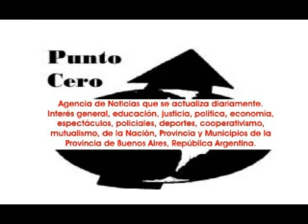2014-09-24. Percussión Dance, Aniela e invitadas en Al Shark. 1º funcion Resumen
La noche del miércoles del 24 de setiembre, un clásico ya... el restaurant Al Shark, se vistió de música y danza con el ciclo de Matías Hazrum y su orquesta "Percussión Dance", que en esta oportunidad coordinó en las dos funciones la bailarina y productora Aniela Dittamo. En la primer función tuvo la actuación de Marcela Ponce; Ailú Lizana; Luu Garrido; Shamila; Faghira y su ballet; María Isabel Adaro; Ann Costantini; Jessi Muñoz; Sheila Majul y la misma Aniela.
Percussión Dance estuvo integrado por Edu Shadrawy, Marcos Otero, Christian Zte, Gastón Chaade, Alejandro Massud y Matías Hazrum. Todo para un ágil y colorido show.
Hay un par de temas que no se puede omitir y que no siempre se aprecia o es tenido muy en cuenta o nadie se entera...
Tanto Matías Haszrum, la orquesta y Aniela, llegando muy temprano para afinar y poner todos los detalles a punto para que todo salga óptimo.
Una Aniela finiquitando toda la organización previa para que al momento del comienzo de los shows, sólo quede ocuparse de salir a bailar y con la mente a pleno en eso.
La orquesta haciendo todas las pruebas de calidad de sonido, pero no quedándose solo en eso.
En determinado momento, ante un comentario, apreciar que el espacio para las bailarinas no era el adecuado y empezar a moverse para lograr los cambios que hagan la parte escénica en condiciones aptas cien por cien... y una frase de Matías Hazrum en medio de las gestiones define todo "si las bailarinas no pueden estar cómodas y dar lo mejor de si, nosotros no tenemos sentido de ser".
Finalmente los mozos aportan lo suyo y velozmente hacen un reordenamiento y queda una disposición que beneficio a todos con un amplio espacio para las artistas, para el público y los mozos.
Otro detalle: se aprecian los cambios y renovación que Al Shark está haciendo, que suman para mejores propuestas.
Y en las noches de Percussión Dance, hay otro nombre en silencio, siempre esta, Gabriela Serral coordinando diversos aspectos del ciclo. Cada uno, una función, un  aspecto para que el todo, que es el show salga lo más brillante posible.
Al final... la sonrisa porque todo salió de diez de Aniela Dittamo, Matías Hazrum, Percussión Dance, la gente de Al Shark y por supuesto el público, que en definitiva es a quien va dirigido todo.